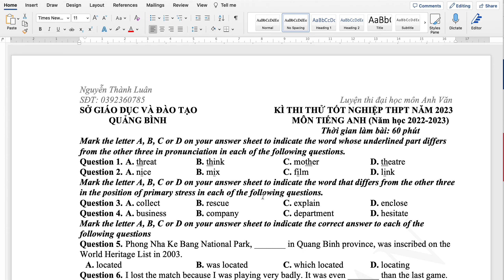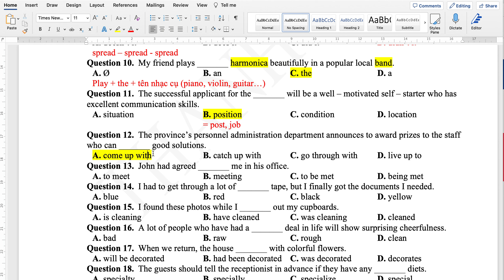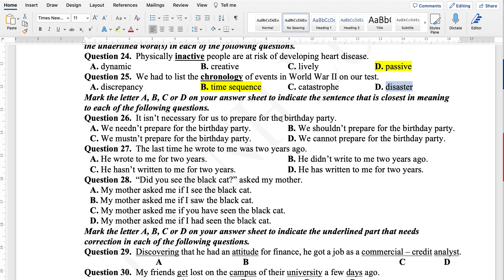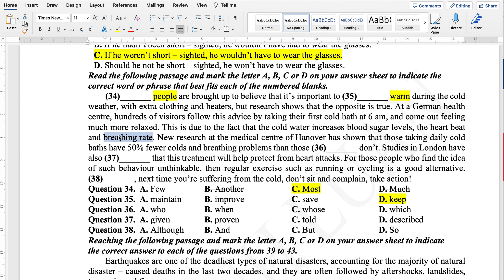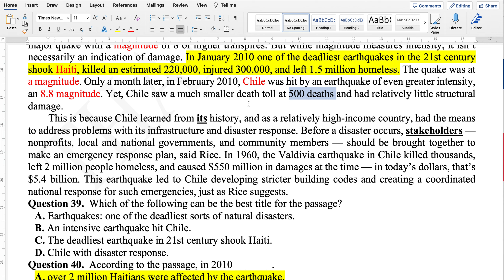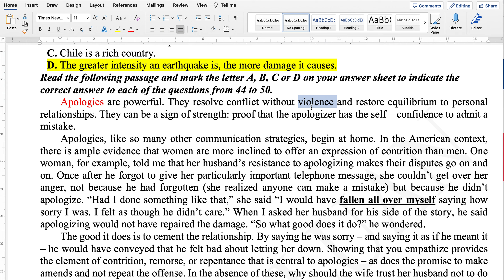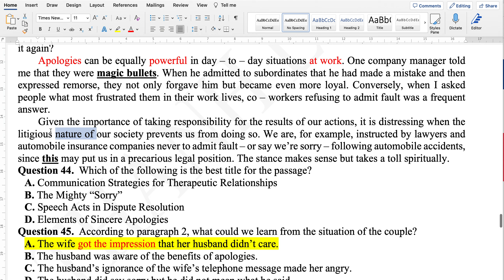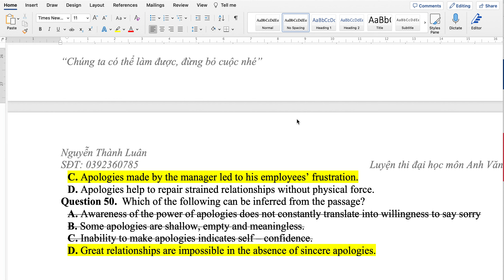Chữa Đề Thi Thử Tốt Nghiệp THPT 2022-2023 môn Tiếng Anh của Sở Quảng Bình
Hy vọng là anh có thể hỗ trợ các bạn học sinh tốt nhất có thể nha